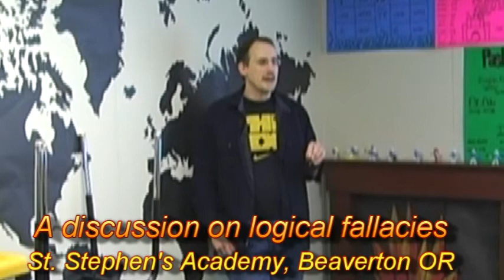An atheist speaks to Christian High Schoolers (logical fallacies, session 2)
Pastor Nathan Lewis (Evergreen Presbyterian Church) invites atheist Bernie Dehler (from The Center for Philosophical Naturalism) to speak to the high school students at the church school, St. Stephen's Academy, in Beaverton Oregon.  Bernie Dehler is a former evangelical Christian.